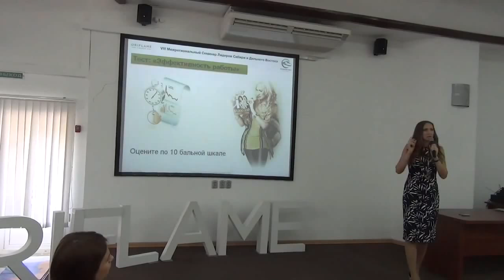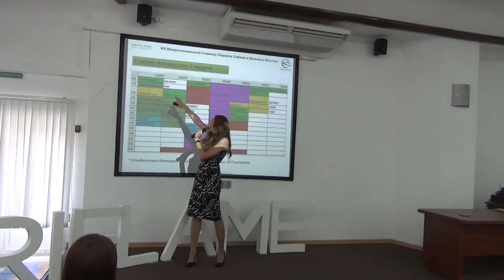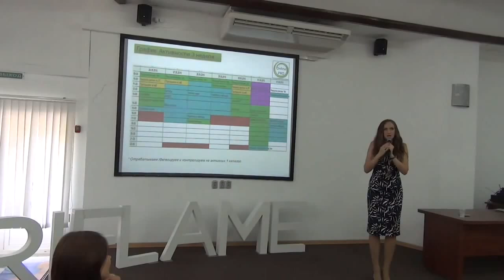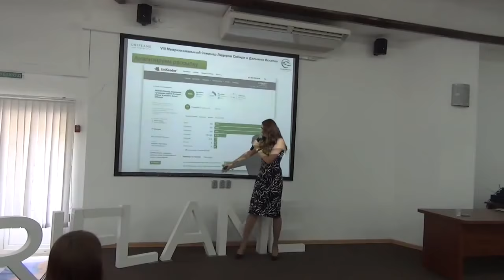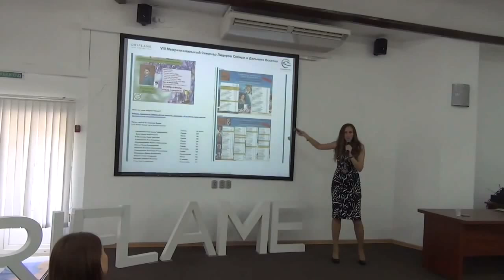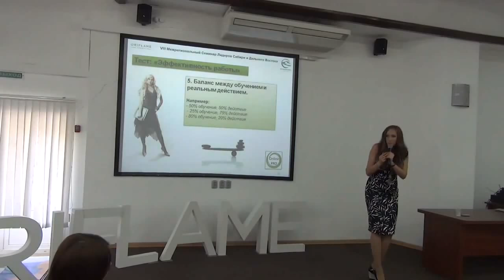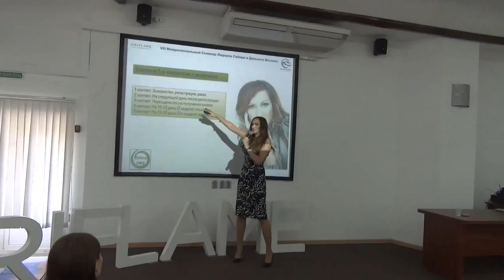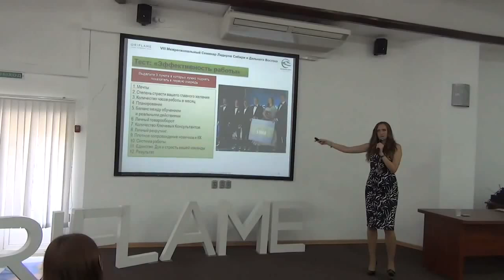Мое выступление на Семинаре в г Красноярске 02 07 2015 (Ирина Басюк)